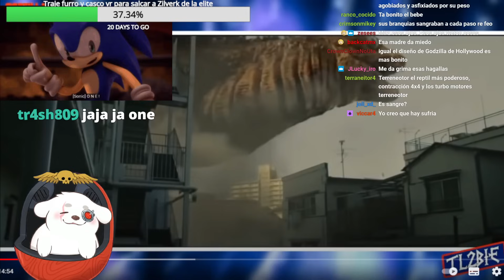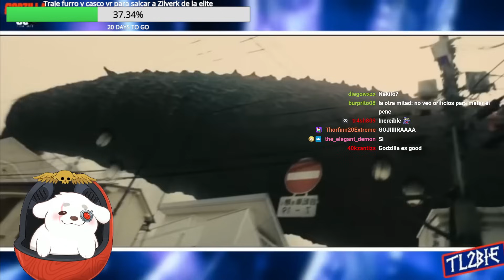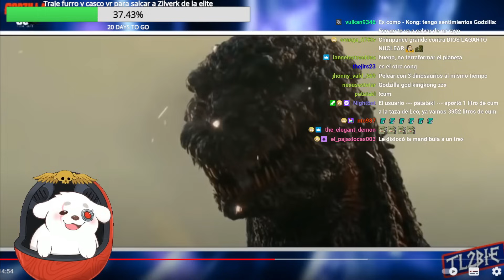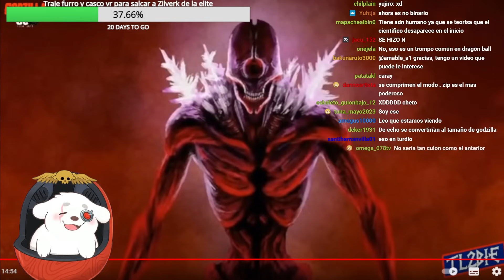Huntleo reacciona a "Shin Godzilla: El Dios Encarnado | Origen, Historia y Explicación"